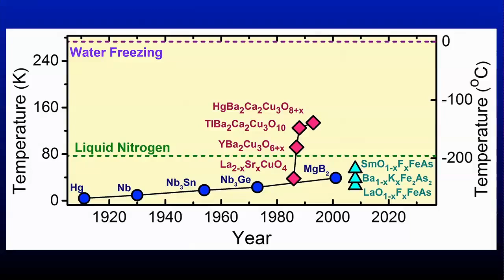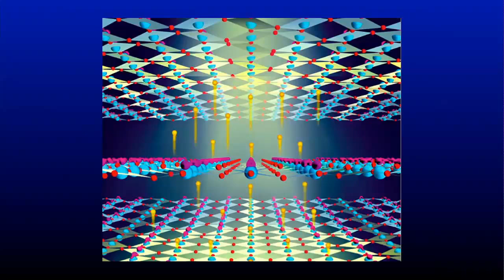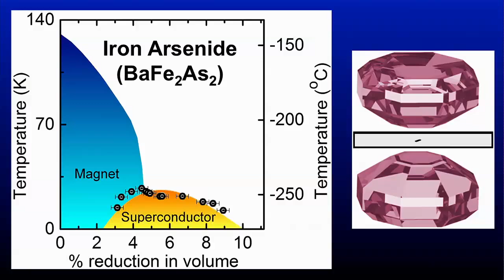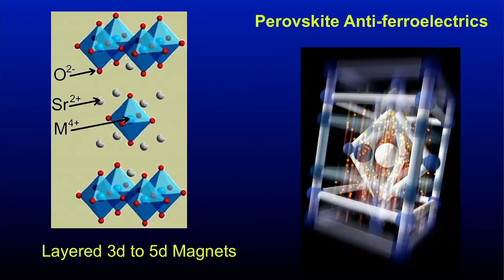Suchitra Sebastian talks A New Generation of Superconductors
We Solve for X:  People accelerating progress on technology moonshots.